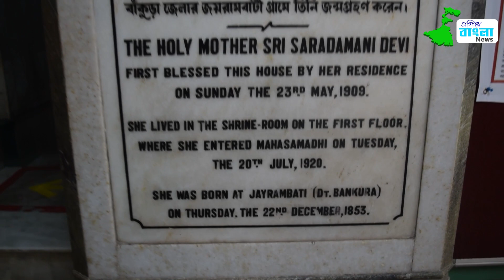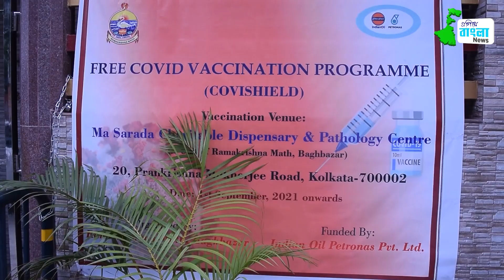মায়ের বাড়ির পক্ষ থেকে আয়োজন করা হয়েছে বিনামূল্যে করোনার টিকাকরণ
বাগবাজার মায়ের বাড়ির পক্ষ থেকে দরিদ্র ও সমাজের পিছিয়ে থাকা মানুষদের জন্য আয়োজন করা হয়েছে বিনামূল্যে করোনার টিকাকরণ। আর তারই কিছু মুহূর্ত দেখে নিন এগিয়ে বাংলা নিউজের পর্দায়